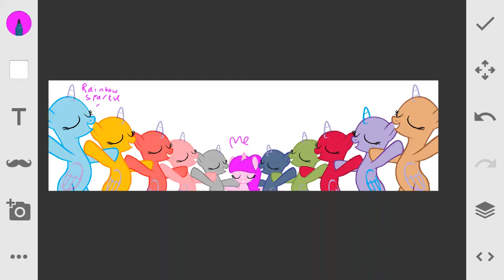Pick a base